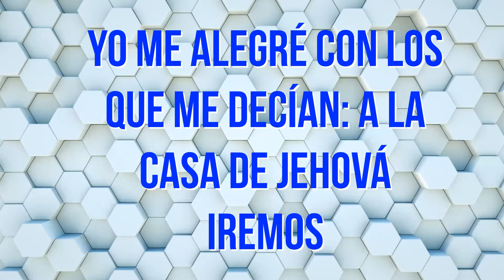Intro de bienvenida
He preparado este video para que lo pongas al inicio de tus servicios. Te ayudara a amenizar el ambiente.

Subscribete para tener mas material como este: Es totalmente Gratis!!!